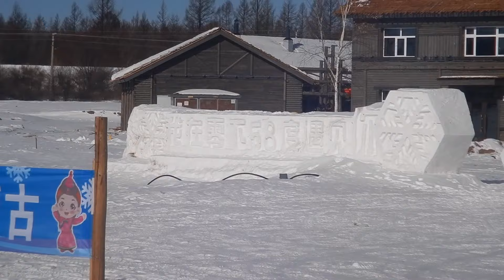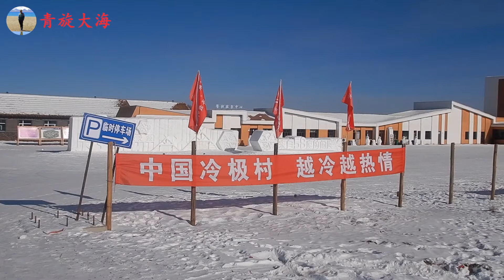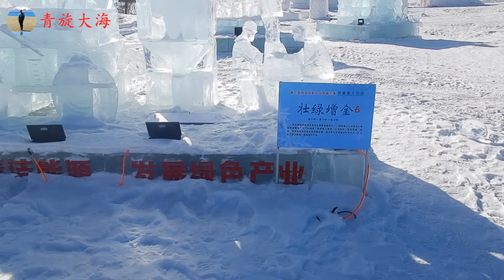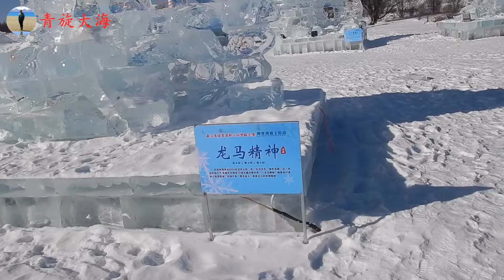冷极村4月份冰天雪地，一年冷8个月，最冷零下58度，看咋生活